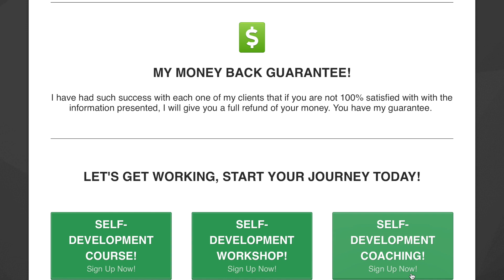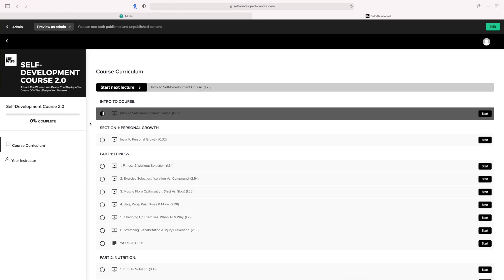OVERCOME SEXUAL DESIRE! (This Video Will Change Everything…)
Hey guys, welcome back to another video on the channel! In this one I speak of how to overcome sexual desire. I hope this video is able to help and with that said I will catch you all in the next one, cheers! :)